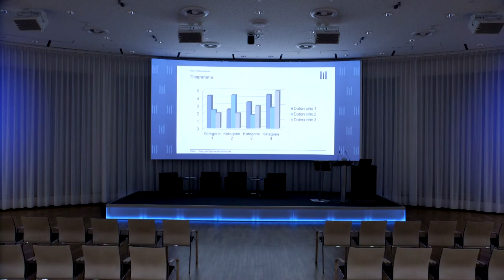Projection Screen SCENE – Multiple-unit panorama screen at the hbw ConferenceCenter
Production and installation of a variable panoramic screen for multiple projections from the front projection screen SCENE in the Europasaal of the hbw ConferenceCenter 'Haus der Bayerischen Wirtschaft'.

Panorama screen with a total curved length of approx. 14.0 m; consisting of five projection elements; width of the projection screens: between approx. 2.3 m and 3.4 m; height of the projection screens: approx. 3.0 m

Projection screens can be moved into the ceiling by means of lifting stations (stroke approx. 4.0 m); a separate technical room was built above the Europasaal to accommodate the projection elements; each lifting station can be selected either individually per wall or as a complete group.

Projektionsfolie SCENE – Mehrgliedrige Panoramaleinwand im hbw ConferenceCenter

Fertigung und Installation einer variablen Panoramaleinwand für Mehrfachprojektionen aus der Aufprojektionsfolie SCENE im Europasaal des hbw ConferenceCenter 'Haus der Bayerischen Wirtschaft'.

Panoramaleinwand mit einer Gesamtbogenlänge von ca. 14,0 m; bestehend aus fünf Projektionselementen; Breite der Projektionswände: zwischen ca. 2,3 m und 3,4 m; Höhe der Projektionswände: ca. 3,0 m.

Projektionswände mithilfe von Hebestationen (Hub ca. 4,0 m) in die Decke verfahrbar; zur Aufnahme der Projektionselemente wurde über dem Europasaal ein separater Technikraum errichtet; jede Hubstation entweder einzeln pro Wand oder auch als Gesamtgruppe anwählbar.

© hbw ConferenceCenter / Haus der Bayerischen Wirtschaft hbw.de